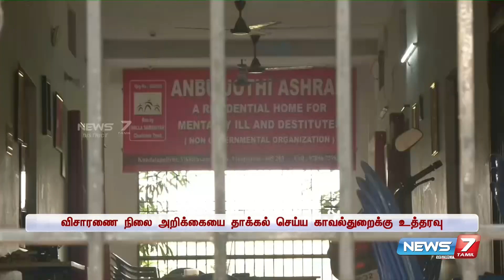விழுப்புரம் அன்பு ஜோதி ஆசிரமத்துக்கு எதிரான புகார் விவகாரம்